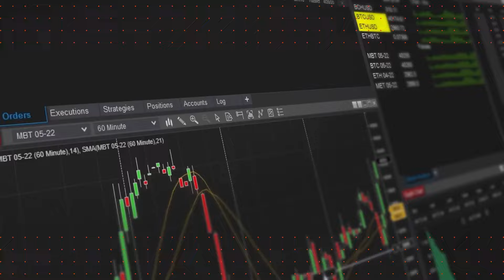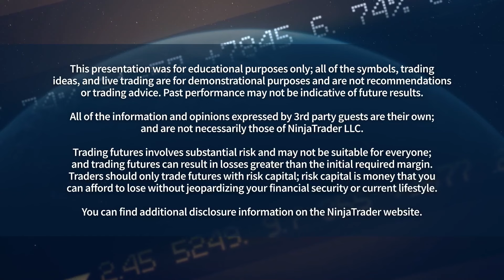Tim Racette shares how to deal with trading FOMO | NinjaTrader Live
Watch pro trader Tim Racette address the fear of missing out. Trading FOMO is a very common emotion most traders might experience, especially when the market is trending. He discusses how to recognize FOMO, temper it, and analyze the market to see if your feelings are actionable or just a distraction.